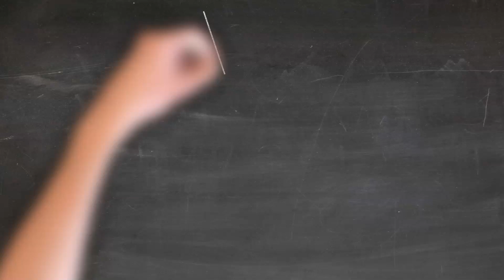30-Piece Challenge - Alejandro Wiebe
Congratulations to Alejandro Wiebe on completing the 30-Piece Challenge!

In this video series, we celebrate students as they learn thirty pieces of music each year, starting in September.

Erik Olson
Camrose, AB, Canada